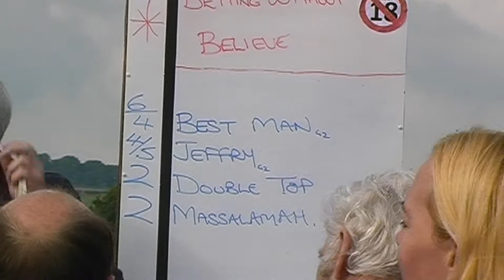CAERSWS HARNESS RACES 2007 GRADE A HEAT 2